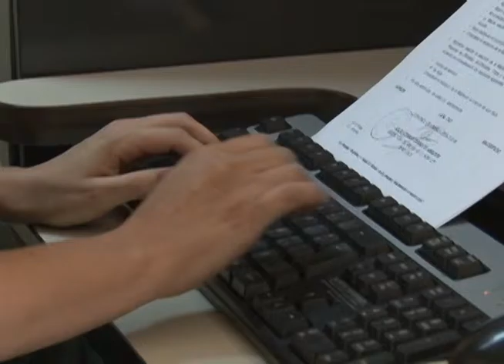¡Felicidades Secretarias en su Día!